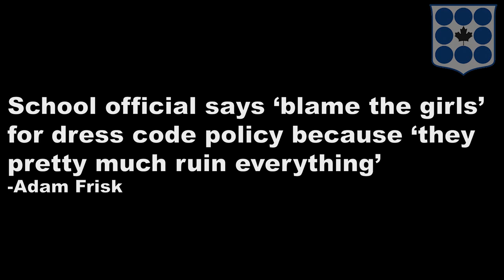Freedom, Choice, and the Niqab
I imagine you believe in your own right to freedom of expression. You probably would be quite uncomfortable if, say, the government were to force you to wear a uniform, or police what you are and aren’t allowed to wear.
You also probably believe in ideals like choice, freedom, and equality, and if you do, it might be why, when you see clothing like this, or this, or this, some people worry about women being forced to wear certain types of clothing.
Well, let’s reexamine a few of the assumptions here.

Photo Credits:
Paolo Bottazzi
William Warby
William Tung